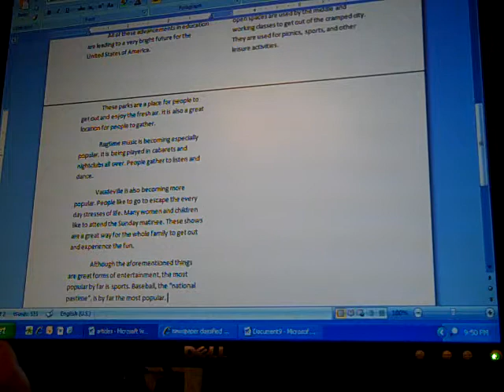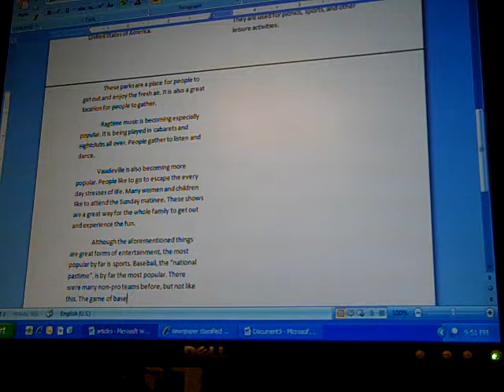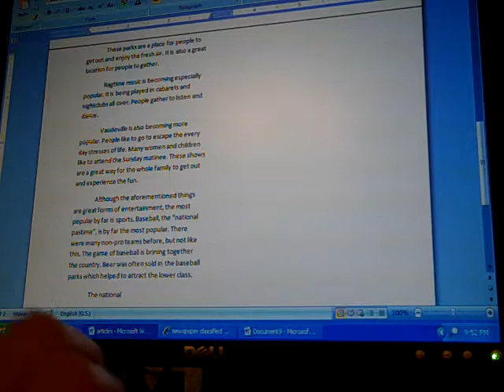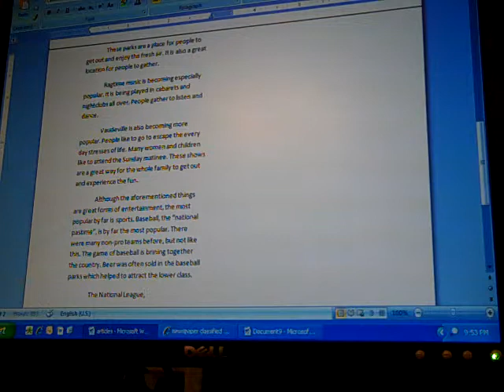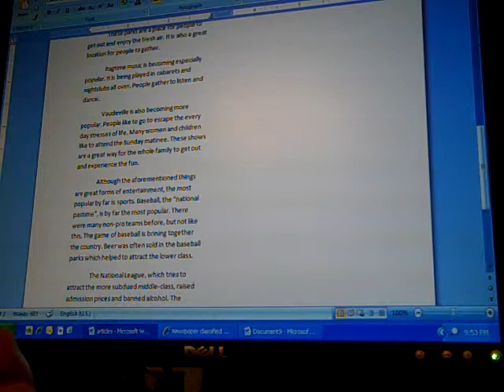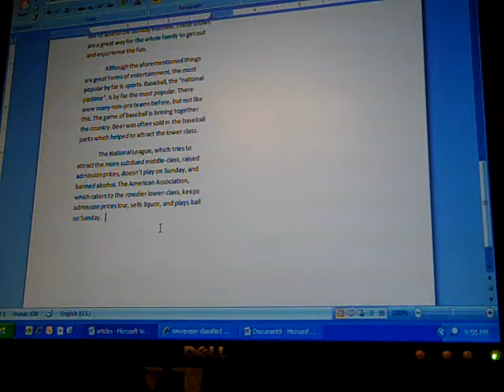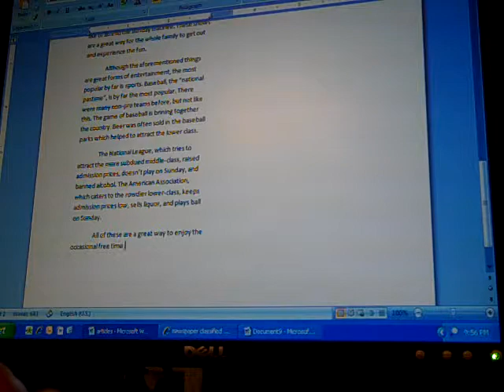Typing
Only watch this if you are way beyond bored.